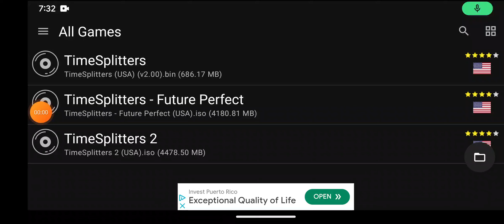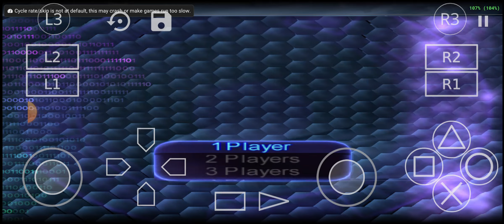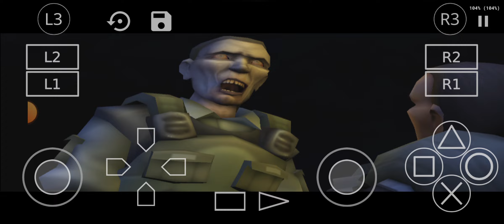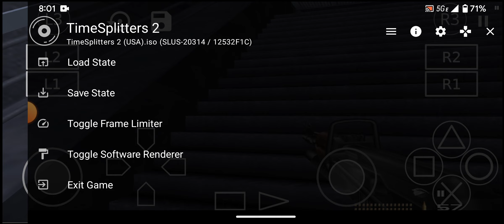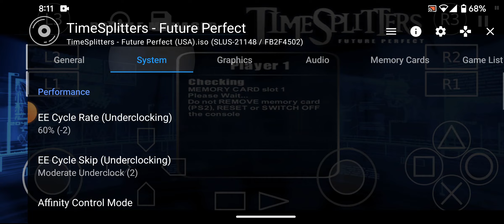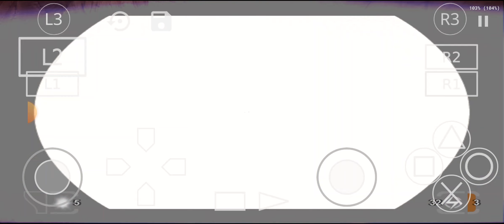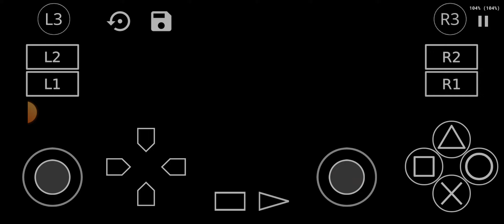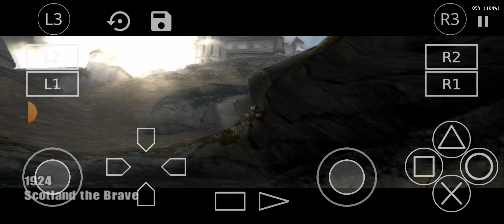timesplitters (PS2 edition) android showcase